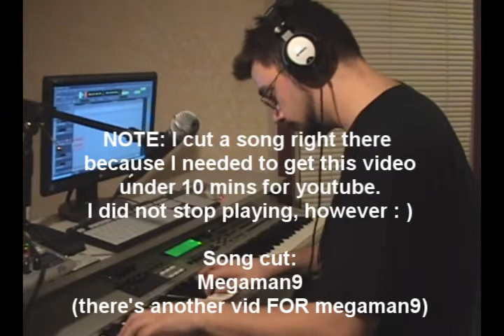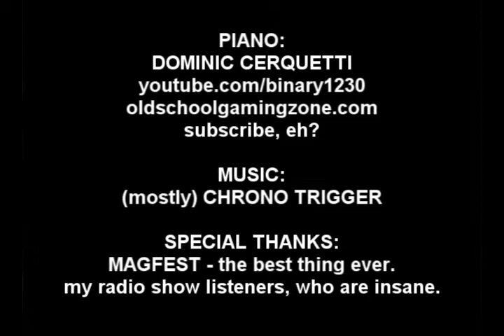Dom Plays Chrono Trigger on Piano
I decided I wanted to do a medley of songs from my all time favorite game - Chrono Trigger, composed by Yasunori Mitsuda and Nobuo Uematsu.  I made a few mistakes playing this, but this one's my favorite so far.  I played all this straight through and unrehearsed, but I did cut out one song in the middle to keep the vid under the 10 minute limit.

I decided for each Chrono Trigger song I was going to pair it up with a completely unrelated, but similar sounding, song from another game.  If you hear something you recognize, post a comment.  Mad props if you name all 21 songs.

What game should I do next?

Btw, I run the game music concerts at the Music and Gaming Festival, and if you like this vid, you should DEFINITELY GO TO MAGFEST. It's 1300 people in a hotel, 4 days of lan and console gaming, freeform game music jamming, and home of the best videogame music concerts in the world. It is THE 100% fan-made event for videogame music. January 1-4 2010 this year.